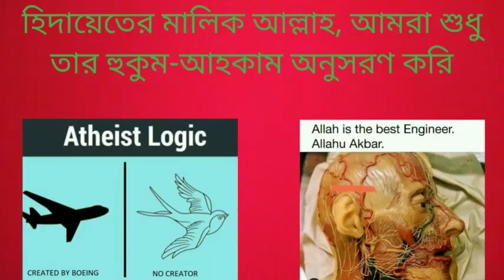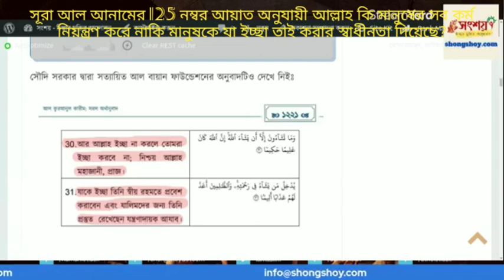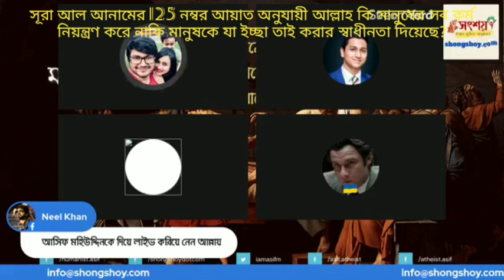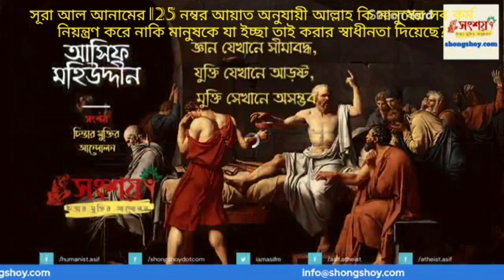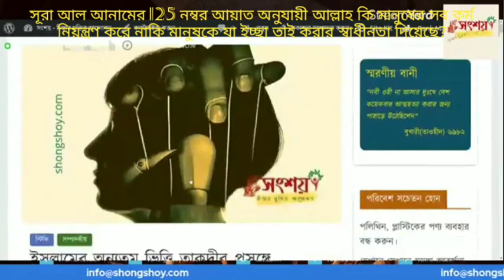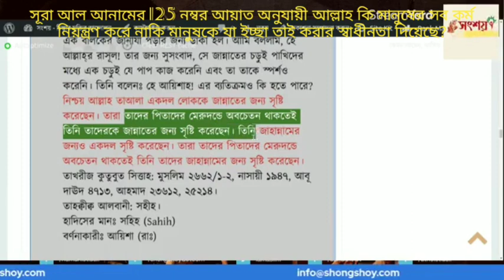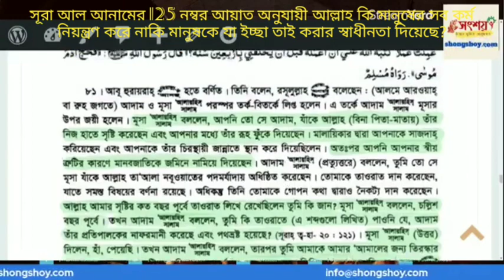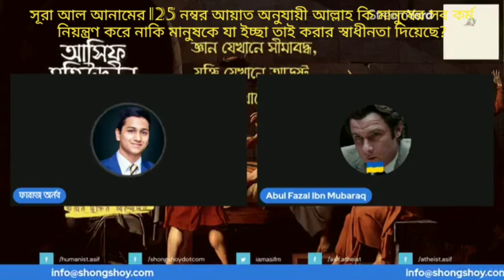সূরা আনামের 125 নম্বর আয়াত অনুযায়ী আল্লাহ্ কি আমাদের সব কাজ নিয়ন্ত্রণ করে নাকি আমরা স্বাধীন?